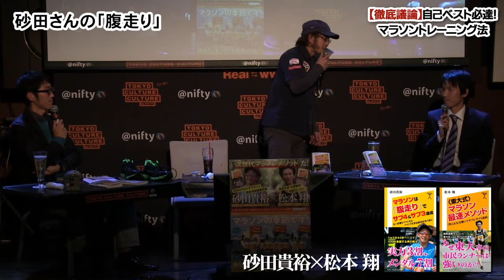【徹底議論】砂田貴裕×松本翔のマラソントレーニング法[6/8] 走りのフォーム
自己ベスト必達！マラソントレーニング法を激論！
『マラソンは「腹走り」でサブ4＆サブ3達成』（SB新書）の著者にして、
ウルトラマラソンの世界記録保持者である砂田貴裕氏と、
『‹東大式›マラソン最速メソッド』（SB新書）の著者であり、
現役の市民ランナーでもある松本翔氏が熱く議論を交わした
トークショーのもようを大公開。
全8回の第6回目は、2人が自身の走りのフォームを大解説します。

この動画は、2014年11月26日に東京都内で開催された
トークショーのもようを録画でお届けするものです。

【出演者】砂田貴裕、松本翔
【司会】白方健一（TopGear代表ヘッドコーチ）
【イベント協力】TOKYO CULTURE CULTURE